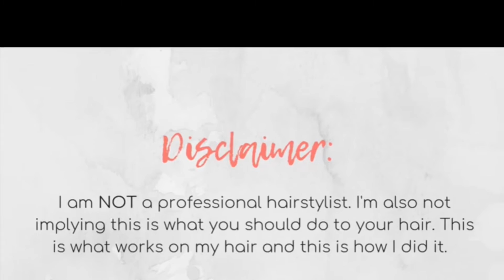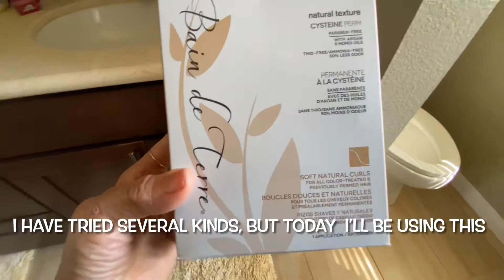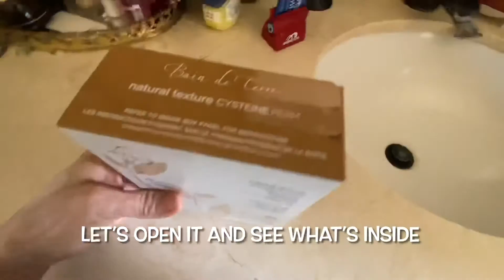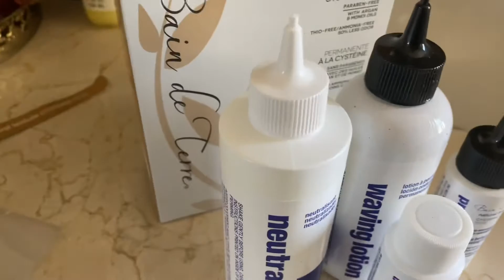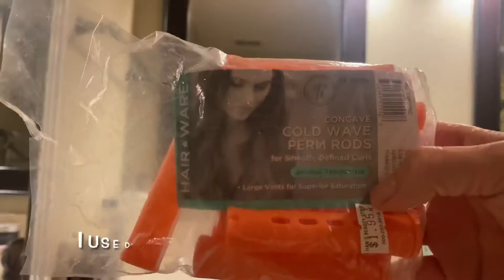Ep-118 Men’s perm done at home 남성파마 집에서도 가능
Home perm kit - Sam’s beauty supply
3/4” Rod - Sam’s beauty supply
Cellu Cotton strip - Sam’s beauty supply
Disposable gloves
Hair Plastic cover
Plastic cover for clothes

Thank you so much for watching, if you liked this video please give me a thumbs up 👍 and if you’re new to my channel, please don’t be shy and subscribe, and also  push that bell 🔔 so you will get notified every Thursdays. This really keeps me going.